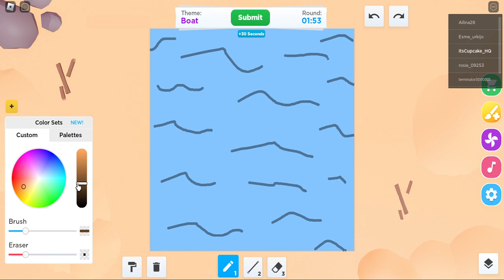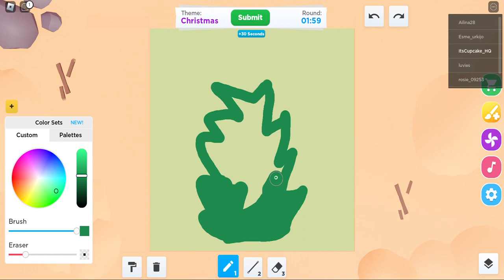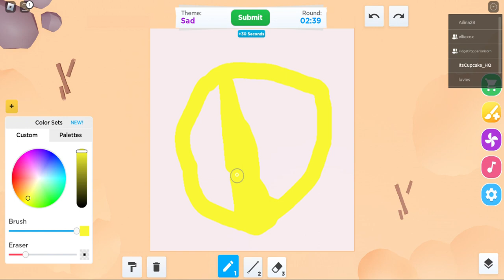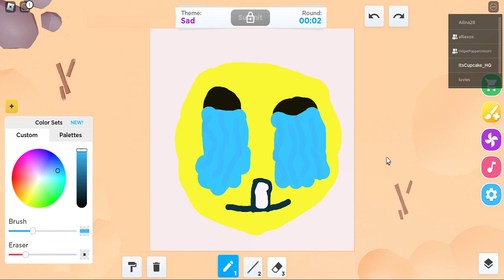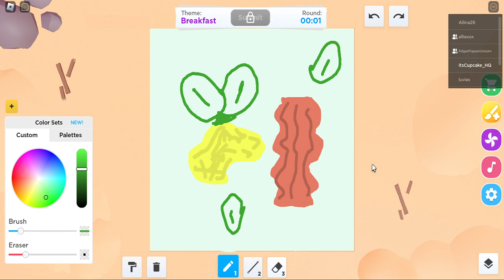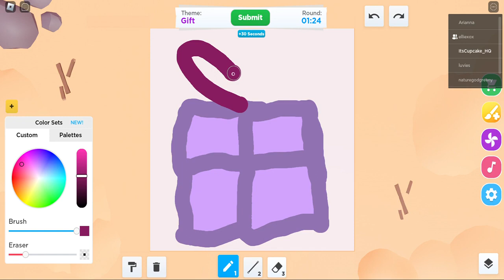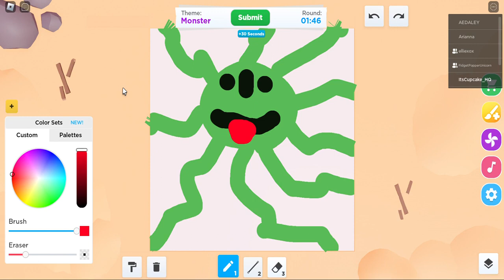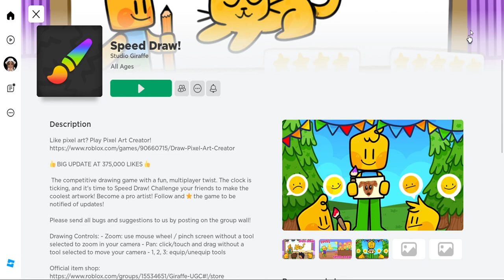Another Roblox Speed Draw Challenge! 🤔🎨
Welcome back to my third Speed Draw challenge! Am I the next Picasso or should I stick to making YouTube videos? Are these drawings SLAY or NAY?